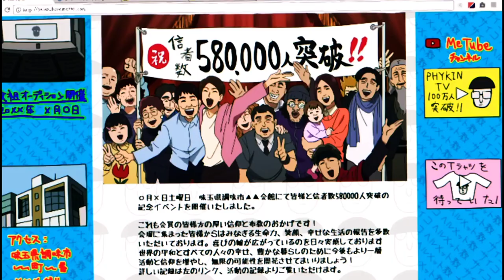OS 7 MELHORES ANIMES PARA VOCÊ ASSISTIR HOJE !!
Fiz uma lista com os melhores animes lançados e esperados de 2022 são os melhores animes pra você assistir nesse final do ano todos dublados em portugues intão aproveite esses animes top da nossa lista

VIVENDOEMARATONANDO

GANHE UM DESCONTO INCRIVEL NOS NOS SEUS ACTIONS FIGUERES NO SITE DA EASIRES COM O NOSSO CUPON DE DESCONTO - PROMOVVM

actionfigures a partir de 7,99 no site :
cupom : PromoVVM

aprenda a desenhar mesmo sem ter nascido com um dom especial com o melhor metodo do mercado !!

nesse canal falo sobre animes filmes e series trago noticias curiosidades teorias analises e etc perfeito para nerds e otakus q gostam de conteudo informativo e divertido... intao se inscreva para voce nao perder nenhum video